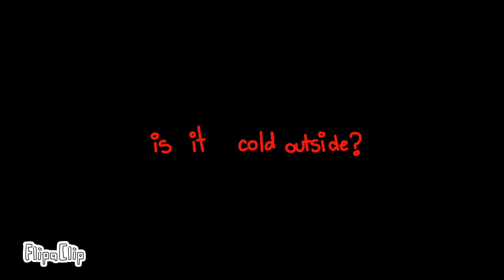Is it cold outside? 𝙍 𝙀 𝙈 𝘼 𝙆 𝙀 (Animation meme) || The After Show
Is it cold outside? meme R E M A K E
ok this took me like two days EVEN THO IT LOOKS HARD CUZ IT IS I'm just soo fricking tired and I almost passed out bcuz of it 😭

anyways just enjoy this animation meme cuz this one is the hardest one to animate YET!
soo... yeah...